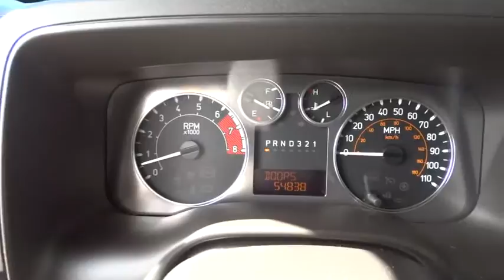2008 HUMMER H3 SUV Portland, Beaverton, Hillsboro, Vancouver, Gresham OR 2074315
2008 HUMMER H3 SUV
2008 HUMMER H3 SUV H3X - Stock#: 2074315 - VIN#: 5GTEN13E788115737

Broadway Kia
307 NE Broadway St